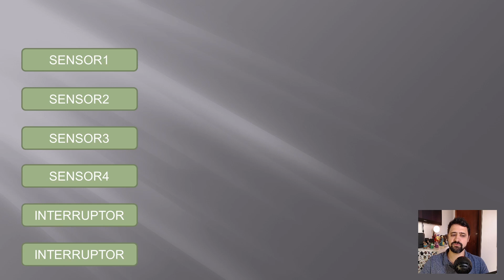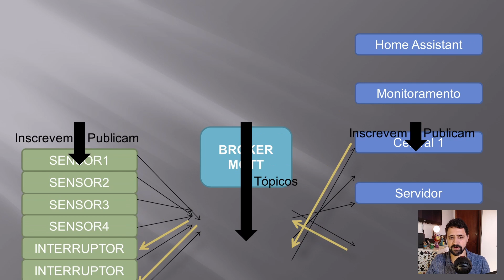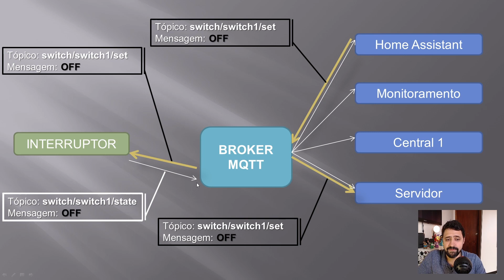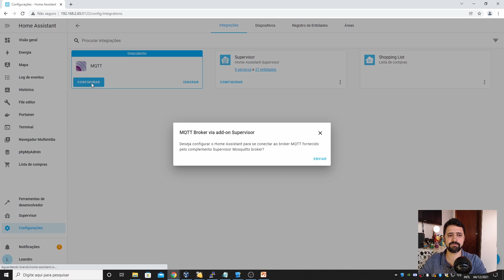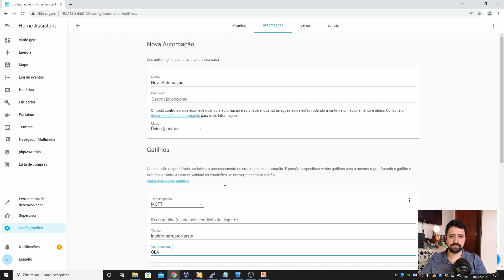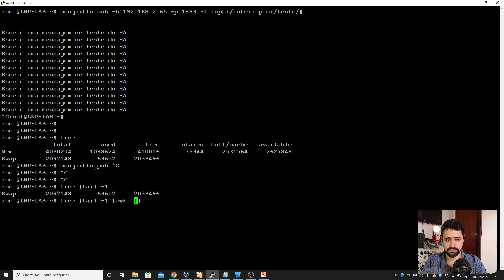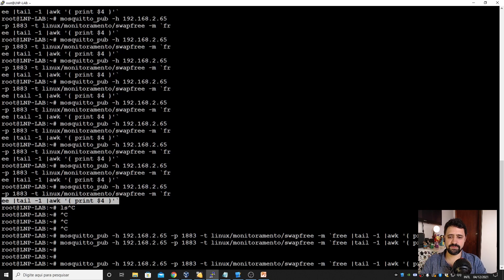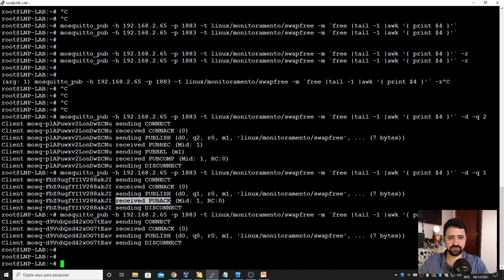O que é MQTT e Automação no HOME ASSISTANT usando Mosquitto BROKER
Aprenda aqui como funciona o protocolo MQTT em detalhes, de forma didática, com diversas demonstrações de como funciona e como trabalhar com o Home Assistant.
Sabia que você pode controlar sua iluminação por linha de comando no Linux? Confira aqui!

Timeline:

00:00 - Introdução
00:46 - Protocolo MQTT - Como Funciona
08:26 - Instalação no Home Assistant
09:45 - Instalação do Client Mosquitto no Linux
10:50 - Exemplo do Home Assistant sendo um MQTT Subscriber
12:34 - Exemplo real de automação com Linux/MQTT/Home Assistant
13:48 - Exemplo do Home Assistant sendo um MQTT Publisher
14:51 - Como criar um Sensor MQTT no Home Assistant
18:19 - A flag "Retain"
19:40 - MQTT QoS